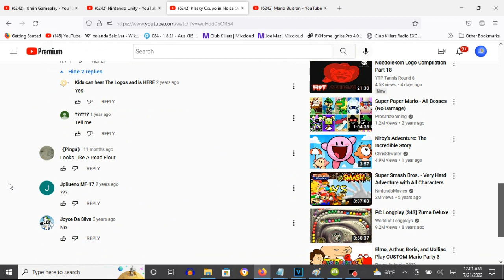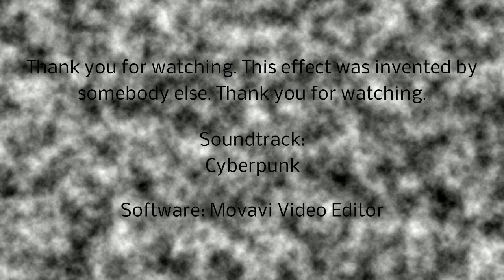How To Make Noise Only On Vegas Pro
Made on Thursday, July 21, 2022, 12:16:24 am to 12:17:03 am

How To Make Noise Only:

(VideoFX)

1st: Chroma Screen - (Default) or Blue Screen

Bottom Video: Noise Only

Media Generators: S_Cloud - Noise Only

Frequency:       12.00
Frequency Rel X:  1.000

Shift Start X:   -1.000
Shift Start Y:    1.000

Shift Speed X:   -0.500
Shift Speed Y:    0.500

Combine: Clouds Only, Add, Screen or Difference

Video Properties:

Let's customize the adjustments below for the bottom video.

Playback Rate: 2.500

(AudioFX)

1st: Orange Vocoder - NOISE ONLY

Klasky Csupo in Noise Only
43,073 views